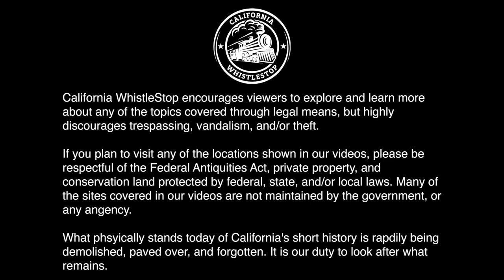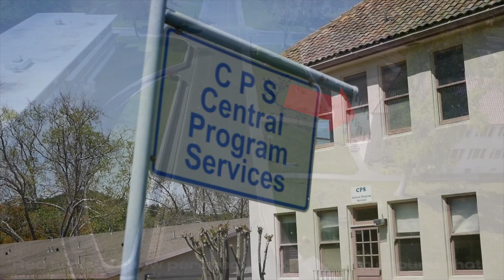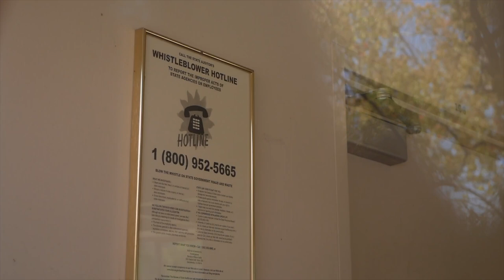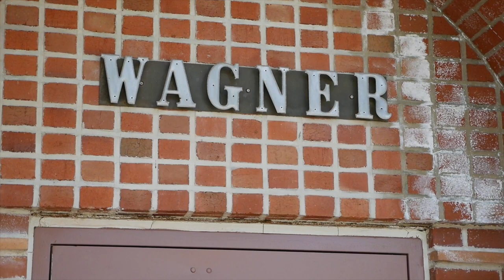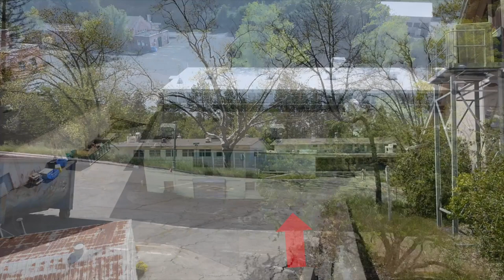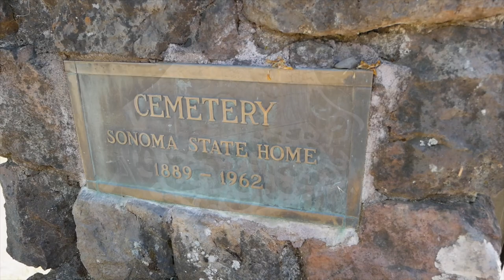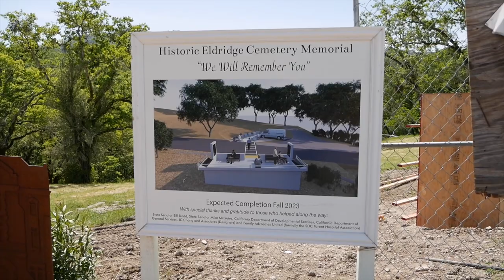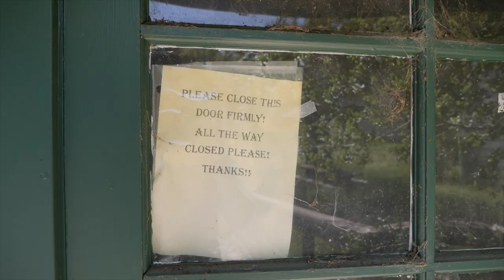Sonoma Developmental Center: California’s First Youth Asylum Is Now Empty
In today's video, we'll be going over the history of California's first home for developmentally disabled youth. Unlike earlier asylums, Sonoma Developmental Center was more akin to a small town due to it's original outdoor/task-oriented treatment style. While taking a virtual tour of what the facility looks like today, we will be reviewing its origins, controversial history, as well it's evolution over the past century and ultimate closure. Please feel free to jump over the sensitive topics using the chapters below:

Chapters:

Intro: 00:00 – 1:17
Origins of The California Association for the Care and Training of Feeble Minded Children: 1:18 – 1:49
Relocation of First Sites & Founding of Eldridge Facility at Glen Ellen: 1:50 – 2:48
The Kirkbride Plan: 2:49 – 4:11
Early Work-Oriented Treatment Philosophy: 4:12 – 5:29
Scope of Patients Accepted Widens: 5:30 – 6:19
Name Changes: 6:20 – 7:11
Eugenics at Sonoma State Home (Sensitive Topic): 7:13 – 9:00
Radiation Experiments (Sensitive Topic): 9:01 – 9:46
A Changing Industry: 9:47 – 11:04
Closure of SDC: 11:05 – 11:44
Current Status & Future Plans for Campus: 11:45 – 12:56
Closing Remarks: 12:57 – 13:17